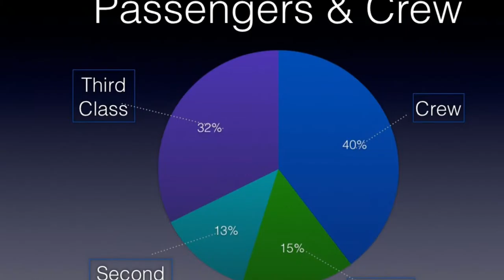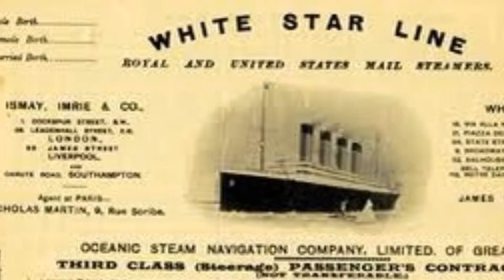Dive Down Deep and Discover the Titanic-K-2nd Division